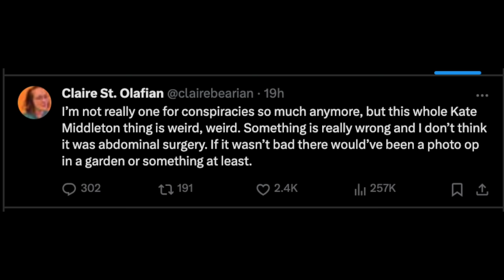IT JUST GOT WORSE FOR KATE MIDDLETON....I'M SPEECHLESS